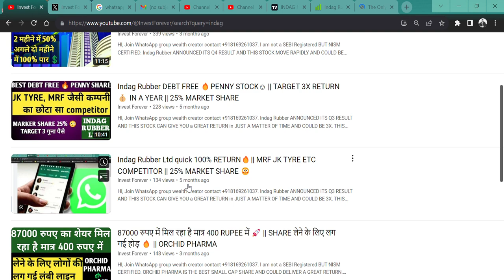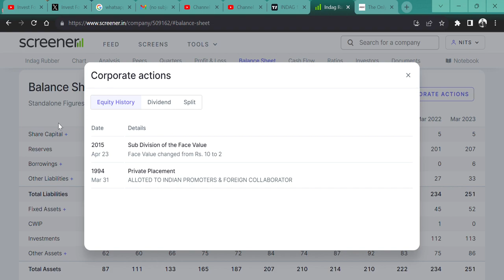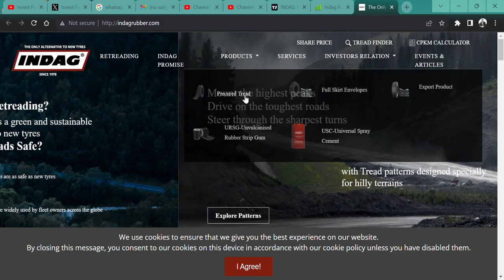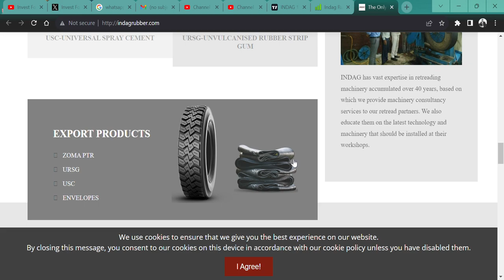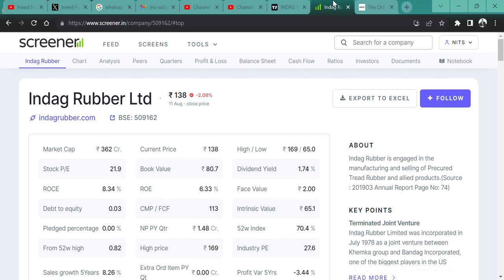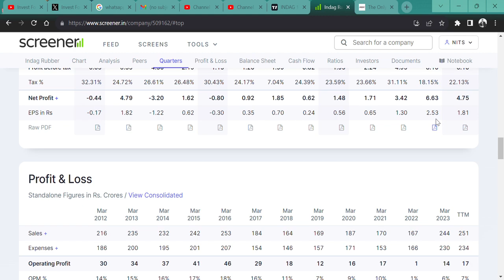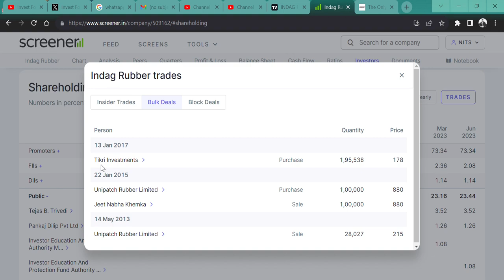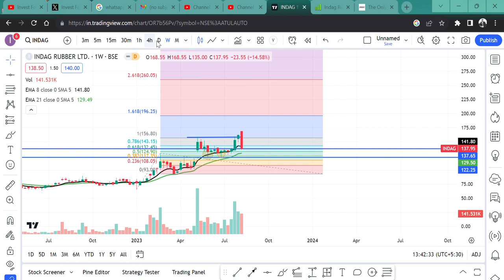BEST MICROCAP STOCK OF 139 RS FOR SWING TRADE || Indag Rubber Ltd || TARGET 70%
HI,

Indag Rubber Ltd CAN GIVE YOU A MULTIBAGGER RETURN? || WATCH THE VIDEO TO KNOW MORE?